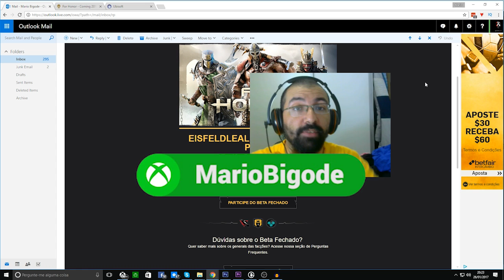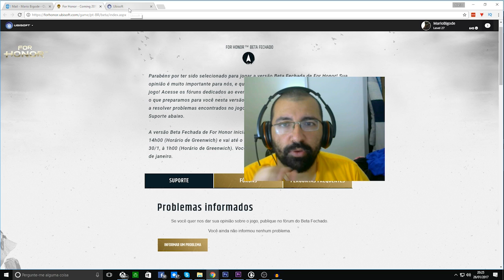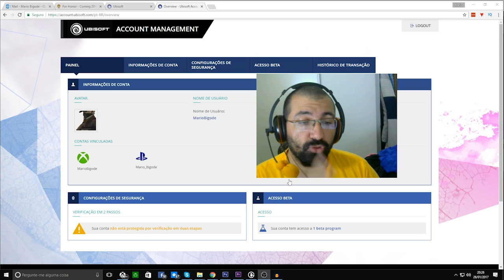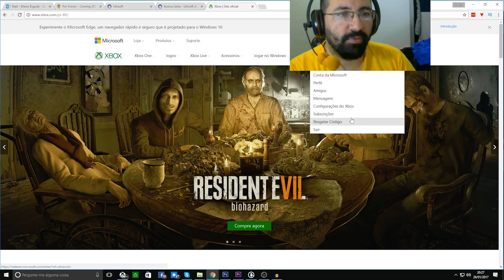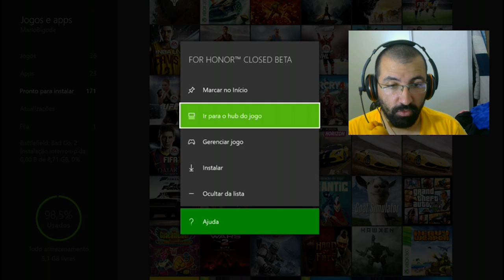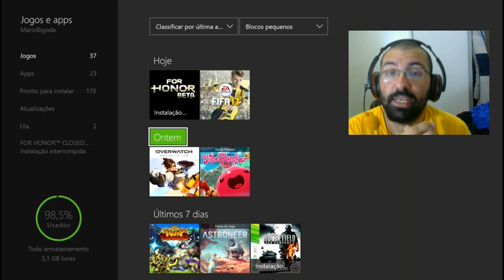FOR HONOR BETA - Resgatando Key Compartilhada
♏️ Me siga na Live (gamertag MarioBigode)

✔ Grupo no Zap (em breve)